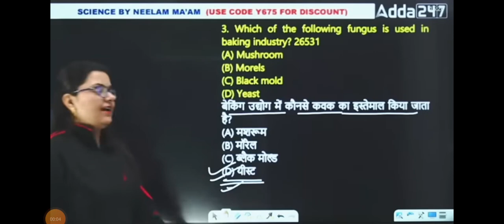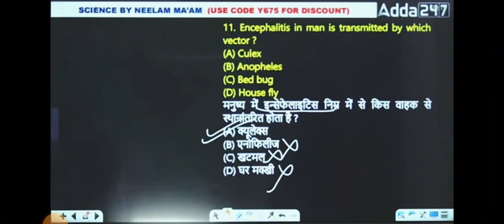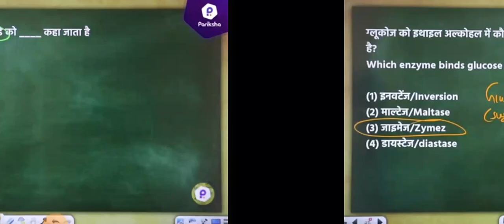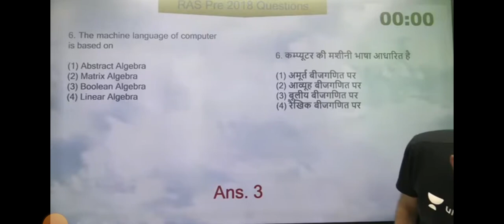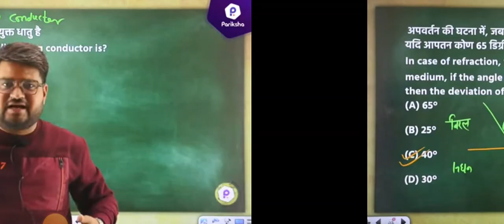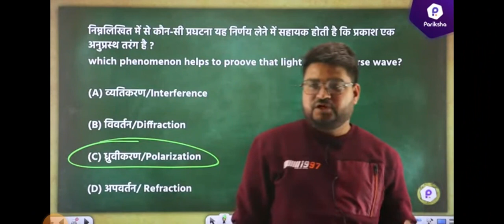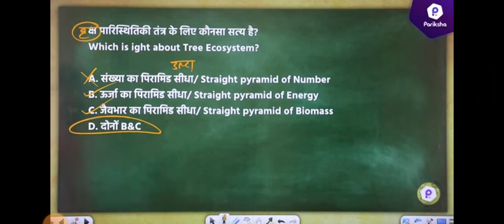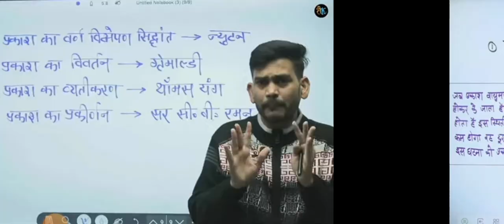rsmssb ldc science mcq